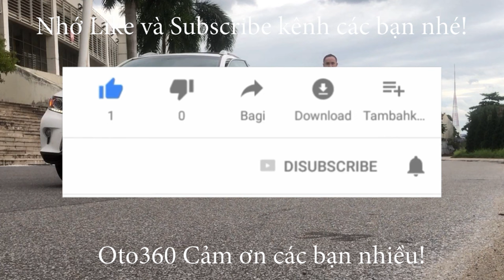Giao dịch thành công với ông chú ở miền Đông nước Anh chiếc xe Honda Accord 2.0 nhập khẩu biển Hà Nộ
Honda Accord 2.0 AT nhập khẩu sản xuất năm 2009, đăng ký tên tư nhân, biển Hà Nội, đã lăn bánh được 83.000 km. Nội, ngoại thất còn rất mới, khung gầm máy móc nguyên bản và chắc chắn.
Xe được trang bị: động cơ xăng 2.0 Lít, đi kèm hộp số tự động, cùng với rất nhiều option như nội thất da cao cấp, ghế lái chỉnh điện, vô lăng bọc da tích hợp các phím điều khiển, kiểm soát hành trình, ga tự động (Cruicontro),điều hòa tự động, camera lùi, cảm biến lùi. hệ thống giải trí gồm đầu CD 6 đĩa, đầu DVD 6 đĩa, đầu TV (xem tivi) 3 đầu hoàn toàn độc lập kết nối với màn hình chính ở trung tâm, có thể chuyển đầu qua AUX, 2 màn hình cho hàng ghế ngồi phía sau, chủ xe đã lắp thêm màn hình Android, camera 360 ( quanh xe) rất hiện đại…